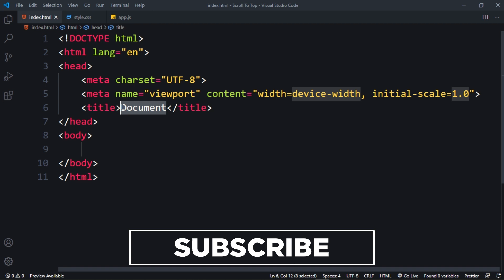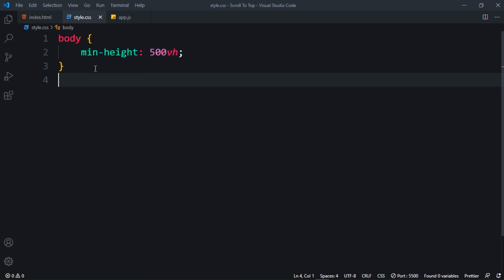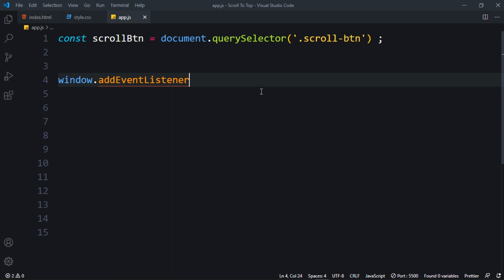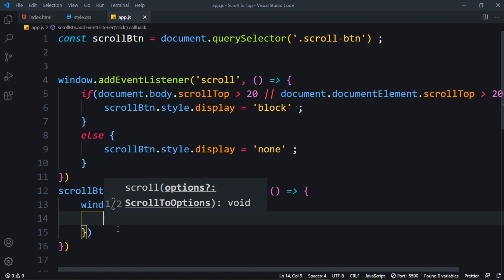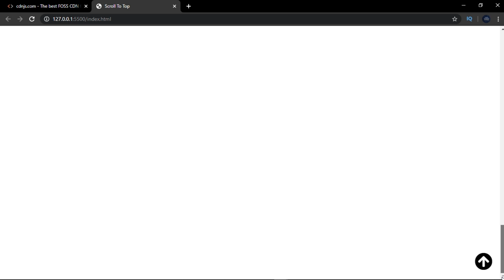Create a Scroll To Top Button Using Pure HTML & CSS & Javascript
Today, I’m going to show how to create a scroll back to top  using pure html & css and javascript.